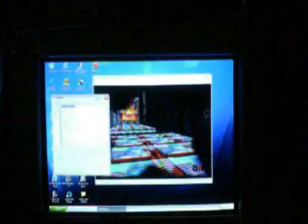Game Shark Codes - Super Mario 64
I show off a few codes I made for SM64.

These are the codes:

Worlds

Health Meter World
8133B424 B10D

Sky World
8133B424 0791

Dark World
8133B424 0791

Play as Amp 2.0 (original by yoshielectron)
8009B5E8 00B8
8009B608 00B8
8033B177 001C
8134BFBC 8018
8134BFBE 2AEC
810EE060 802E
810EE062 8AE4
810EE060 802B
810EE062 D680
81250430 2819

Shells from Trees
812B0ABA 1F3C
812B0AC6 00BE
812B0A02 1F3C
812B0A0E 00BE

Shells from Ground Pound
812AC88E 1F3C
812AC89A 00BE